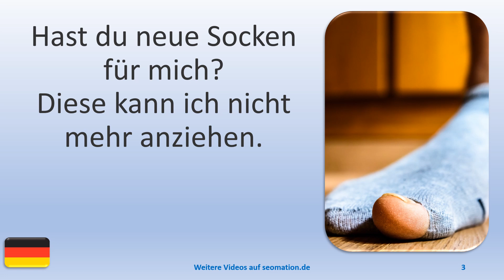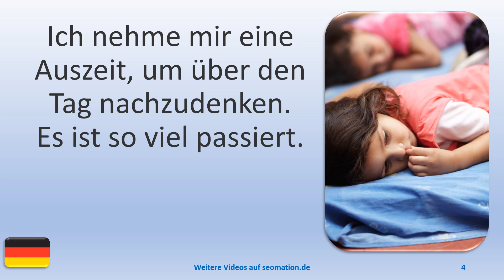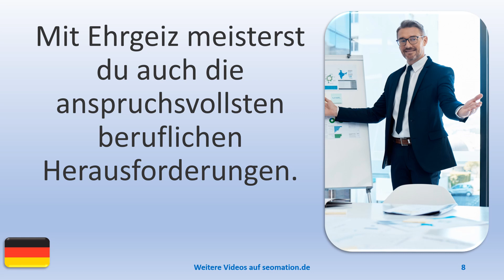▶️11959▶️Ich lerne Deutsch mit Texten und Bildern in unterschiedlichen Situationen. Lies Info unten!